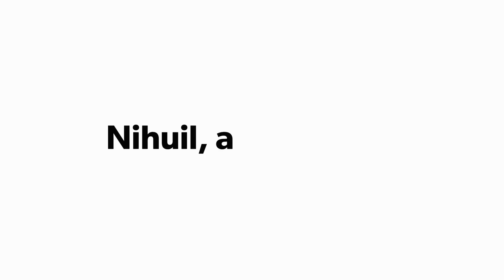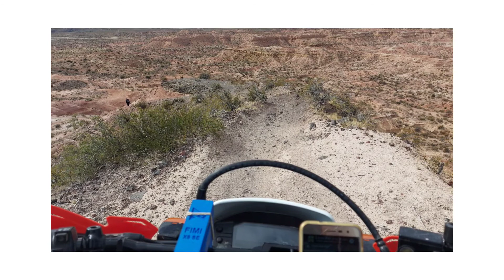Nihuil arena y algo mas